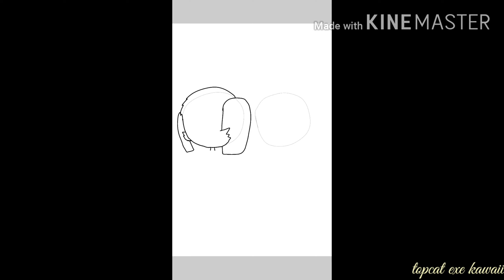Speedpaint : Zack and jack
For sarah spilts 16